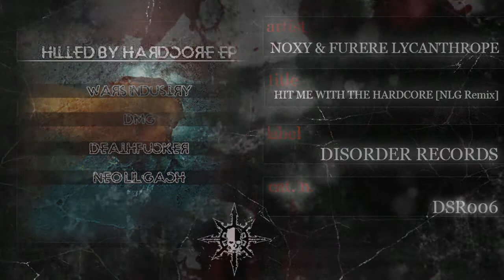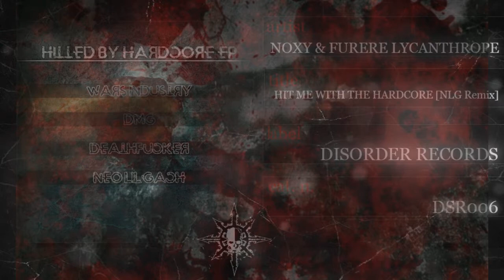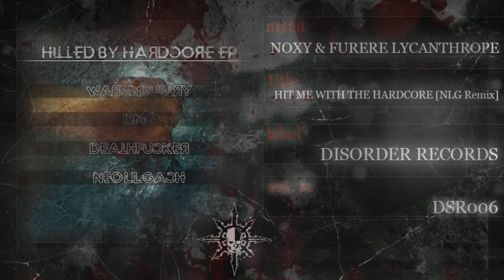Noxy & Furere Lycanthrope - Hit Me With The Hardcore (NLG Remix)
DSR006 -  V.A. - Hitted By Hardcore
2014